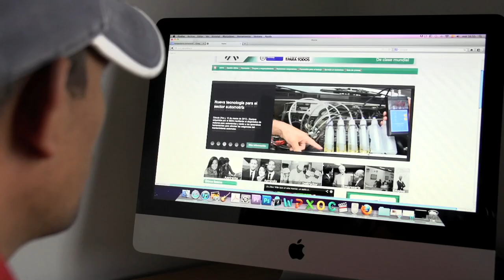David, un hombre que enfrenta la estigmatización hacia la población desmovilizada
Esta la historia de David, un hombre que ingresó a un grupo armado tras el secuestro de su abuelo. Al desmovilizarse e iniciar su Proceso de Reintegración con la ACR, David reconstruyó su proyecto de vida, y aunque todavía enfrenta problemas de seguridad y sufre la estigmatización de la población desmovilizada, sigue luchando por encontrar un trabajo digno y hacer realidad sus sueños.